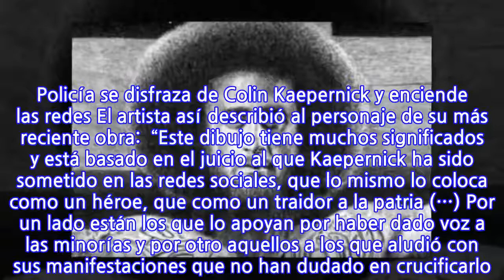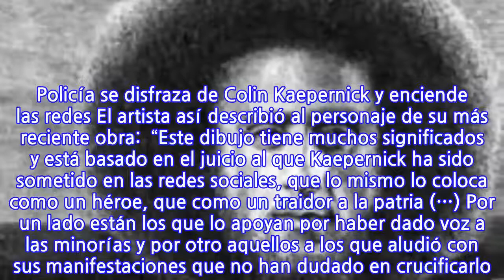Un dibujo de Kaepernick crucificado causa impacto dentro y fuera de la NFL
Un artista estadounidense de nombre Keegan Hall, famoso por realizar dibujos de deportistas, realizó el que quizás sea el más retador de toda su colección, un retrato a lápiz -del que ya vende copias como pan caliente- al que llamó “The (Un)Chosen One: A Man’s Destiny” (“El repudiado: el destino de un hombre”), en el que aparece como figura central el controvertido quarterback -hoy desempleado– Colin Kaepernick clavado en una cruz. Rams apalea a Giants y gana el duelo entre los equipos sensación y decepción de la NFL Es de todos conocido el motivo por el cual Kaepernick no ha vuelto a jugar con ningún equipo en la NFL, tras sus manifestaciones contra la violencia racial en Estados Unidos arrodillándose durante el himno nacional, lo que le ha valido el apoyo de miles, pero el rechazo de otros tantos. Recientemente el exquarterback acusó un complot de la liga en su contra, hecho que no le ha permitido volver a firmar un contrato. Policía se disfraza de Colin Kaepernick y enciende las redes El artista así describió al personaje de su más reciente obra:  “Este dibujo tiene muchos significados y está basado en el juicio al que Kaepernick ha sido sometido en las redes sociales, que lo mismo lo coloca como un héroe, que como un traidor a la patria (…) Por un lado están los que lo apoyan por haber dado voz a las minorías y por otro aquellos a los que aludió con sus manifestaciones que no han dudado en crucificarlo. Sin embargo, allí está, con su mirada desafiante como diciendo ‘Acepto mi destino. Estoy listo, no tengo miedo‘”. Un destino que va más allá de los emparrillados, del campo de juego.